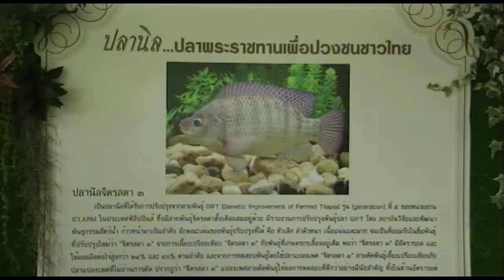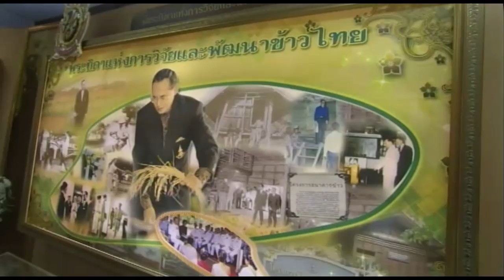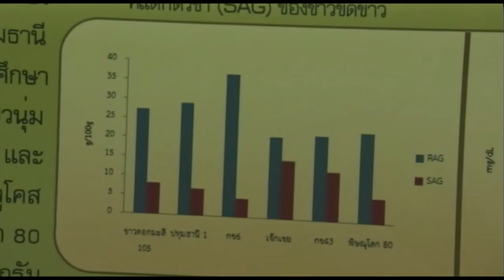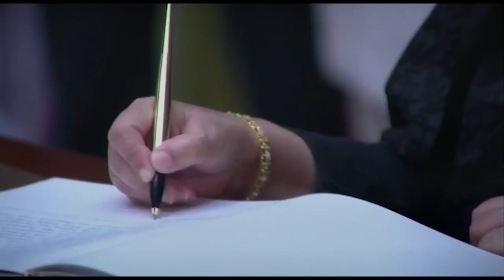วันศุกร์ที่ 12 พฤษภาคม พ.ศ.2560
ข่าวในพระราชสำนัก วันศุกร์ที่ 12 พฤษภาคม พ.ศ.2560

1.สารคดีเฉลิมพระเกียรติ
2.พระราชกรณียกิจ-พระมหากรุณาธิคุณ
3.คนไทยหัวใจ♥รักในหลวง